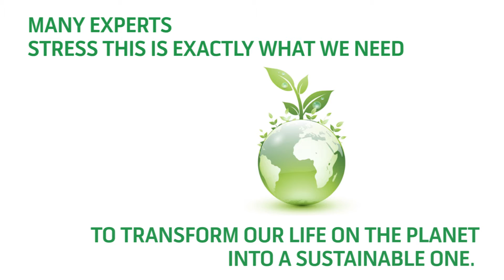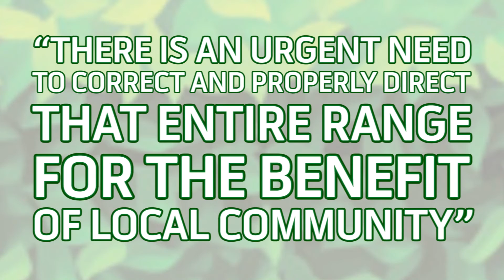Sustainable Bulding Materials - video